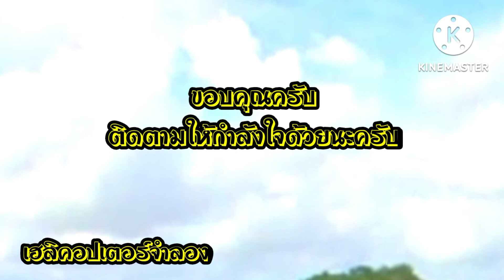ชมวิวสวยด้วย เฮลิคอปเตอร์จำลอง#เฮลิคอปเตอร์จำลอง